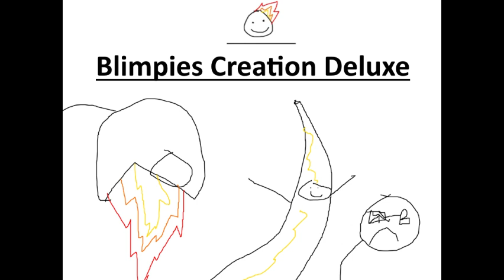Simple Bimble Official Song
My favorite song on the album